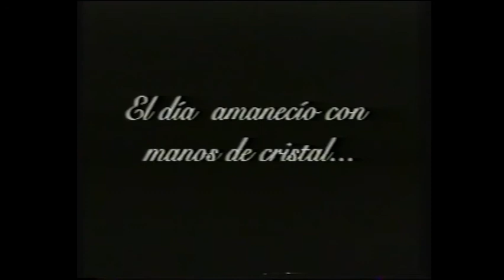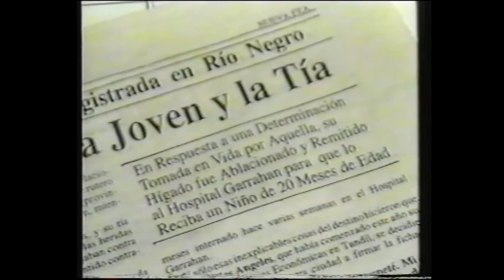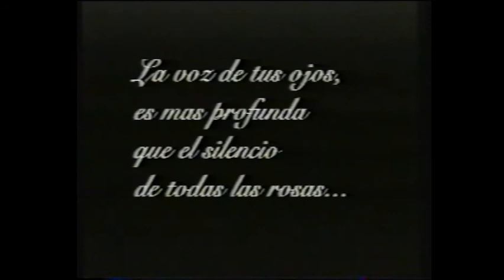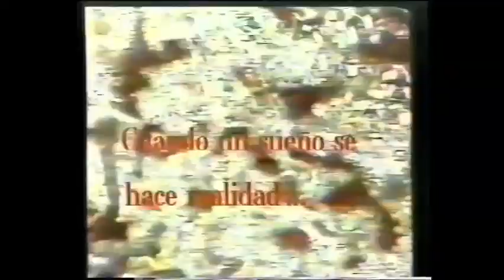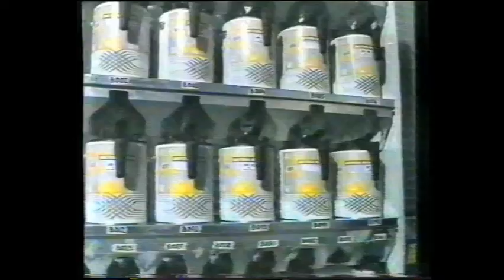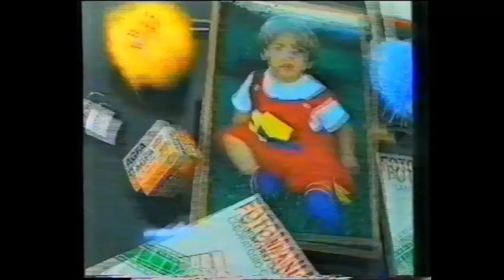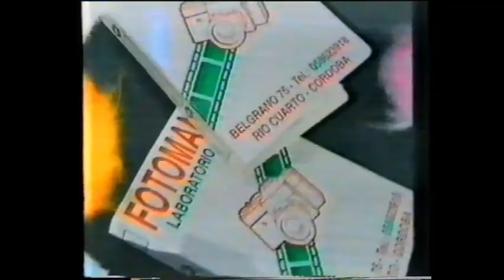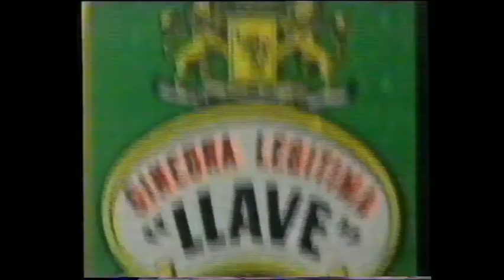Canals - Jornada por mas vida - solidaria y donaciones - Transplantes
Cedido gentilmente por Cristián Velazquez